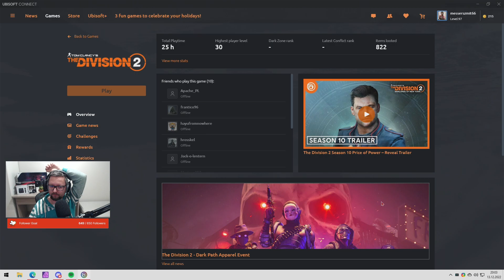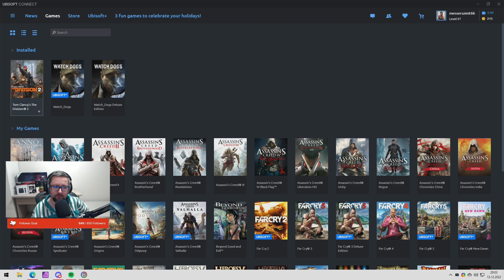Let's Play Tom Clancy's The Division 2 - Epizod 60